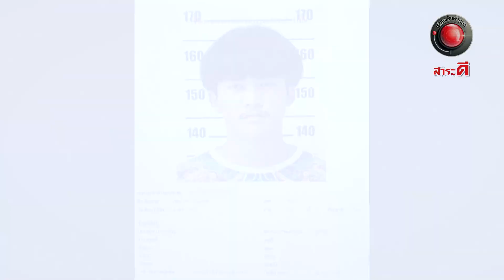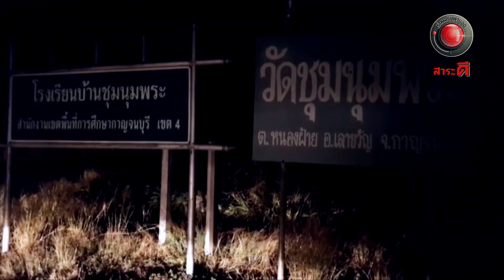กล่องซ่อนศพ#2 l เรื่องจริงผ่านจอ 20 กุมภาพันธ์ 2565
เหตุการณ์สุดสะเทือนใจเกิดขึ้นที่โรงงานคอนกรีตแห่งหนึ่งในจังหวัดสุพรรณบุรี พบศพหญิงสาวรายหนึ่งถูกฆาตกรรมยัดใส่ในกล่อง ถูกทิ้งไว้ในพงหญ้าหลังบ้านพักคนงาน
เมื่อตรวจสอบพบว่าเป็นลูกสาวของคนงานรายหนึ่ง ซึ่งผู้เป็นพ่อนั้น เคยลงประกาศตามหาลูกสาวคนนี้มากกว่า4 วัน